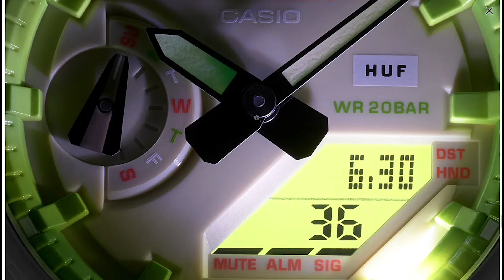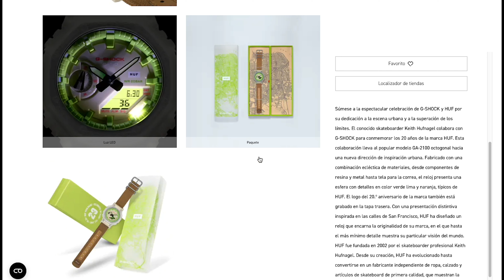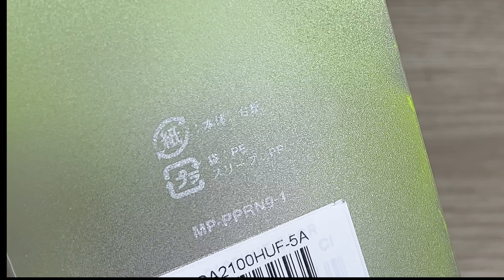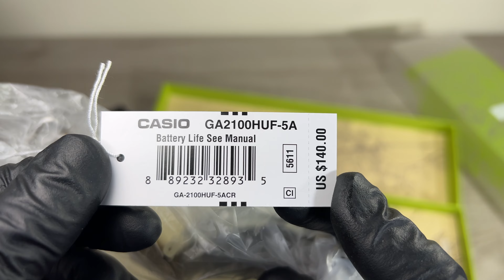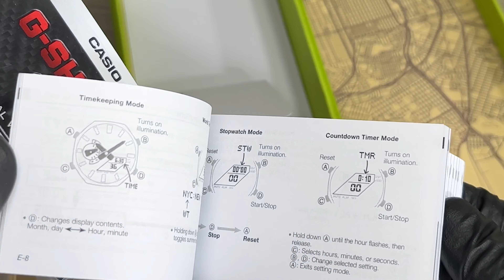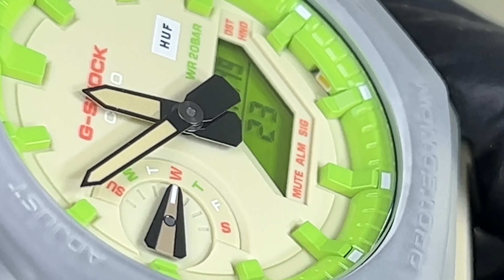GA-2100HUF-5A Gran Edición Limitada .. Hecho a Mano?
Reloj muy original GA-2100HUF Reloj Hecho a Mano